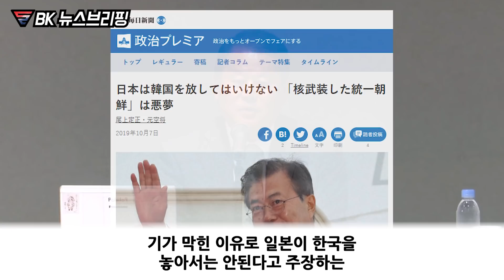한국을 놓아 주면 일본에게 악몽이 된다는 전 자위대사령관 "한국의 탈출을 기필코 막아야 한다."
아무리 국내적으로 혼란스러워도
우리의 관심은 이어져야 합니다.

공유도 많이 부탁 드려요~!